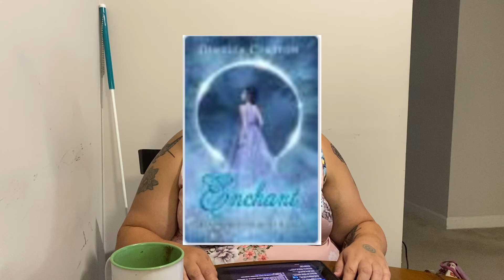The Name Game Book Tag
Books mentioned
The Ugly Duckling by Hans Christian Anderson
Rave’s Gate: the power of five series by Anthony Horowitz
Beverwhere by Neil gailman
Artemis fowl by. Eoin Colfer
Enchant beauty and the beast retelling  by demelza Carlton
The Little Mermaid by Hans Christian Anderson
Eragon by Christopher Paolini

Shadow Abyss: A Book of Poetry by Luna Nyx Frost

Social Media for Lauren
Facebook- (3) Emberly Lily Summers | Facebook
Youtube: (1) Divided By Sight - YouTube

YouTube: (1) Author Lauren Adele - YouTube